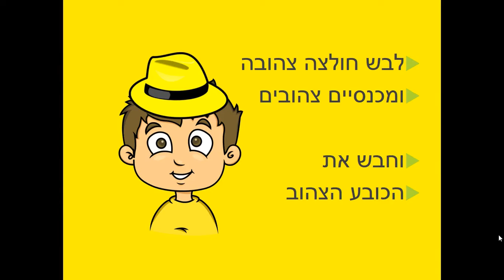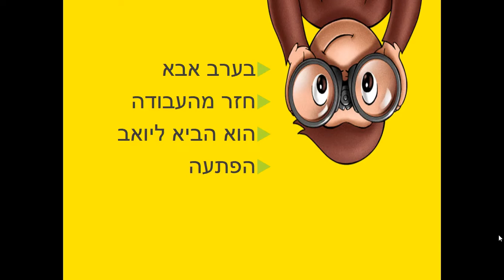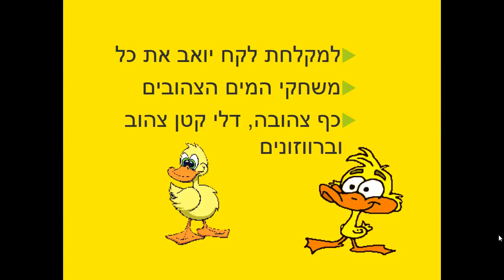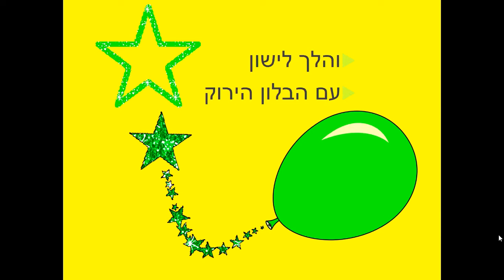יום צהוב סיפור קצר לילדים מאת: ריקי זקן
יום צהוב